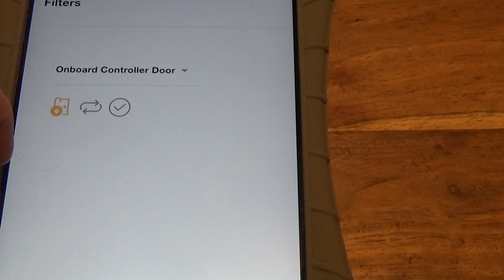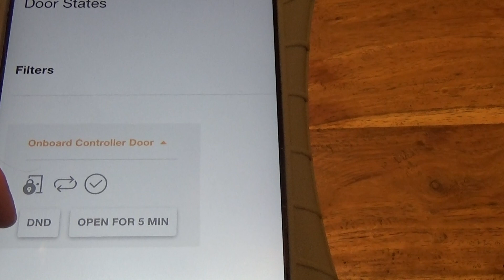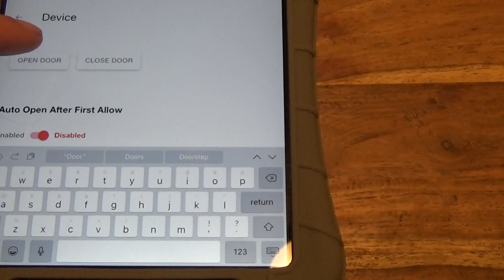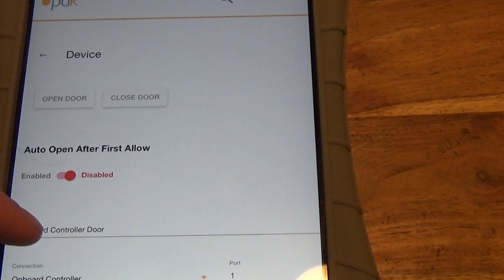How to open door with Pro Data Key app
How to remotely open and close door with pro data key access control system